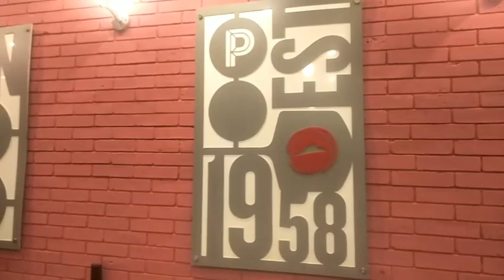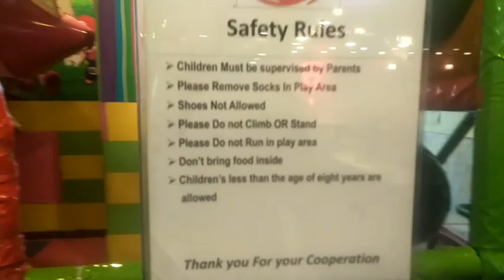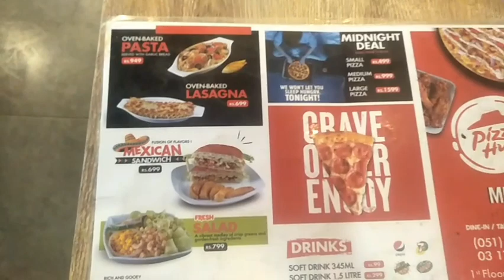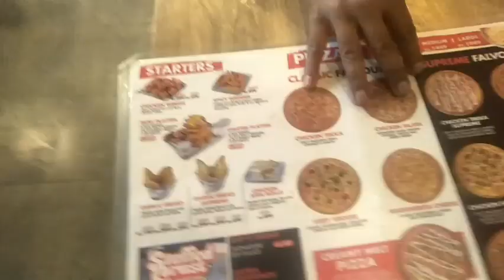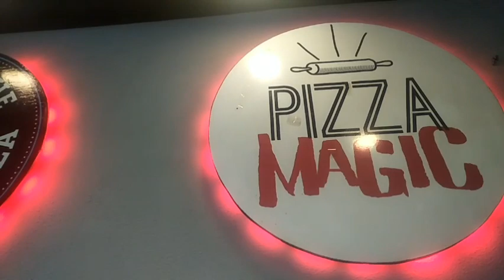How to make pizza /Pizza hut classic restaurant/Visit of Pizza Hut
how to make pizza base at home
how to make pizza hut pizza
pizza hut classic restaurant
restaurant pizza dough recipe
how to make pizza restaurant style
pizza hut pan pizza recipe
how to make pizza with pizza dough
flavorful pizza dough recipe
pizza hut dough recipe
pizza hut pizza sauce recipe
personal pizza dough recipe
pizza making at restaurant
pizza hut stuffed crust pizza
pizza hut thin crust pizza
pizza hut personal pizza
how to make stuffed crust pizza like pizza hut
whole food pizza dough cooking instruction
old school cafeteria pizza recipe
authentic pizza dough recipe
hand tossed pizza dough recipe
outdoor pizza oven dough recipe
pizza hut restaurant
how to make great pizza dough
pizza dough recipe (no yeast)
pizza hut different crust types
single pizza dough recipe
personal pizza recipe
how to make pizza dough by hand
how to make pizza dough with pizza flour
preparing pizza dough before cooking
pizza dough recipe with yeast
soft and crunchy pizza dough recipe
breakfast pizza with biscuit crust
restaurant recipe recreations
how to make same day pizza dough
how to make pizza in pizza oven
new haven style pizza dough recipe
how to make pizza with biscuit dough
cracker crust pizza dough recipe

day in the life of a pizza hut worker